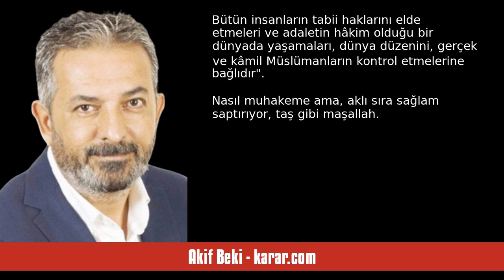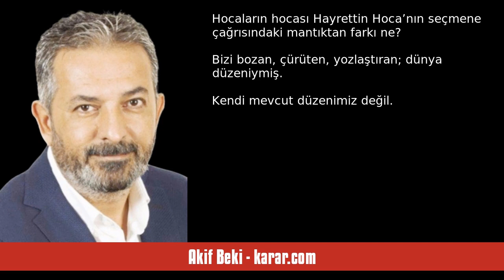AKİF BEKİ: HANİ BİLMESENİZ İNANACAKSINIZ HAYRETTİN HOCA’YA - SESLİ KÖŞE YAZISI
Akif Beki - karar.com - Hani bilmeseniz inanacaksınız Hayrettin Hoca’ya - 31 Ağustos 2023 tarihli yazısının seslendirmesi

"AK Parti ve Erdoğan; başörtüsü ve Erdoğan’ın siyasi yasağı gibi yasaklarla mücadelede Batı’nın tam desteğini almamış mıydı?

Erdoğan; başbakanlığı sırasında bile CHP ve MHP tarafından ülkesini Batı’ya şikayet etmekle, ABD ve AB’den medet ummakla, demokrasi, hak ve özgürlük standartlarını dünyaya kötülemekle suçlanmıyor muydu?

Askeri müdahaleler, kapatma davası ve vesayet düzeninin aşılmasında Batı, sonuna kadar AK Parti ve Erdoğan’ın yanında yer almamış mıydı?

Erdoğan, daha yasağı kalkmadan Wa. "